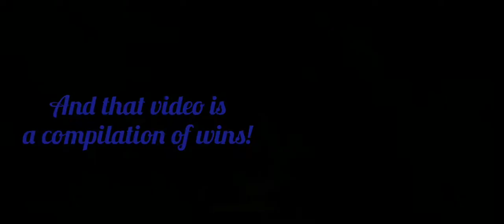Mortis in Brawl Ball !! ⚽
Like the video and told me what do you think if you want💥💥